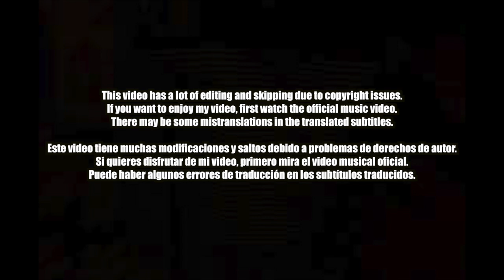[EXCLUSIVE!]🇨🇴🇰🇷🔥[COREANO REACCION] J. Balvin - Ma' G (ESP/ENG SUB)